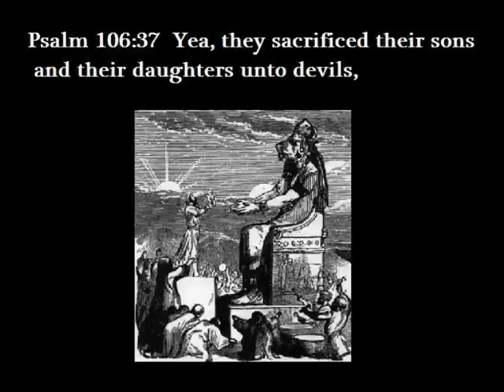Occultic Human Sacrifice (Warning_ Shocking and Sickening)